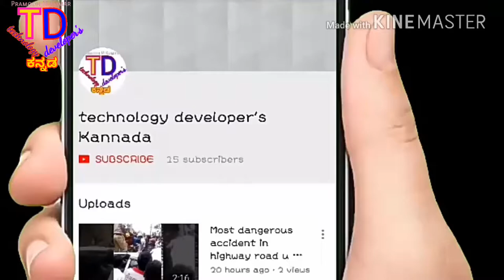Manvitha hot photo shoot for tagaru movie by TD kannada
Loots of tips videos and funny videos